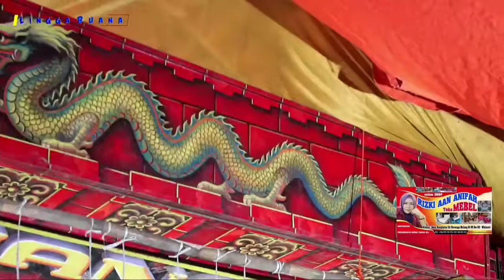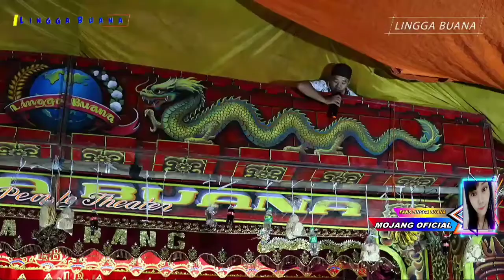WA KOSLET DI KERJAI KENDAR//LAWAKAN TERBARU WA KANCIL WA KOSLET//TELAGASARI 2022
Terima kasih sudah mampir di chenel saya